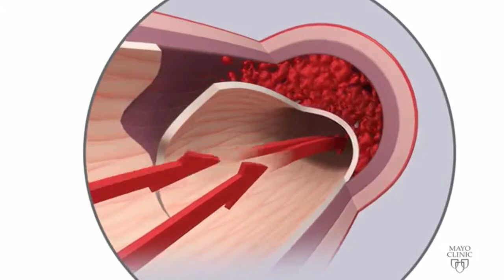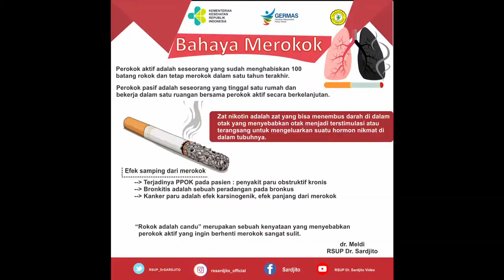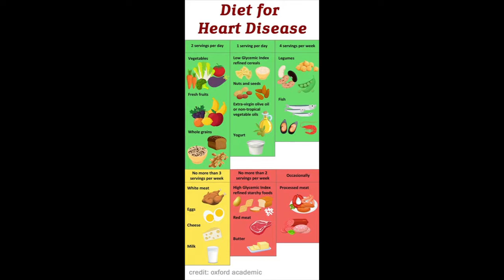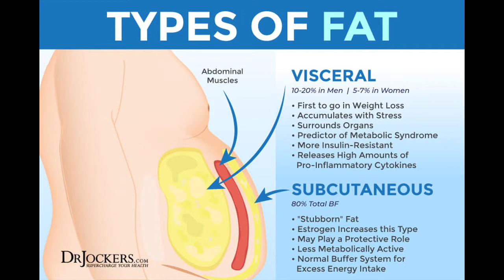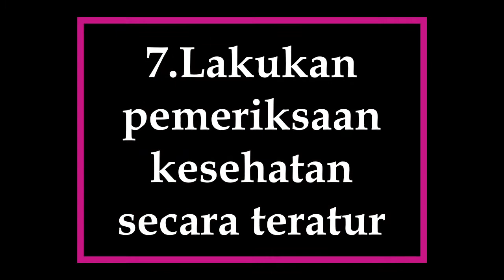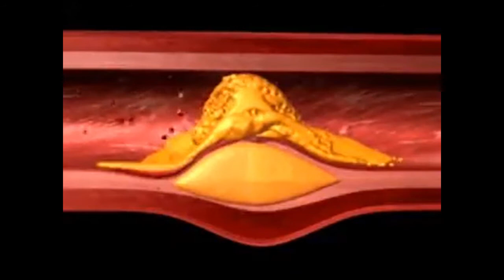7 Cara Efektif Mencegah Serangan Jantung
Serangan  jantung adalah penyebab utama kematian, tapi serangan jantung bukan sesuatu yang  tidak bisa dihindari. Meskipun Anda tidak dapat mengubah beberapa faktor risiko — seperti riwayat keluarga, jenis kelamin, atau usia — ada banyak cara untuk mengurangi risiko serangan jantung.
Mulailah dengan 7  tips ini untuk meningkatkan kesehatan jantung Anda: